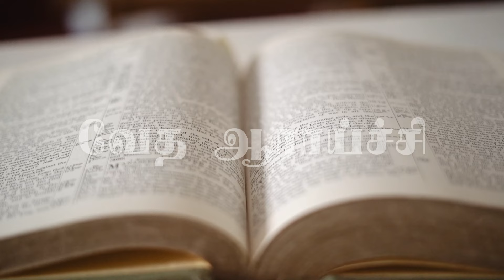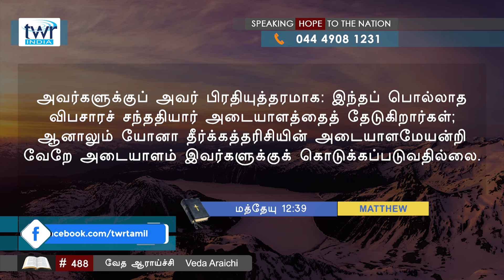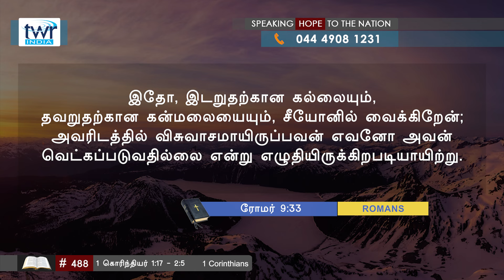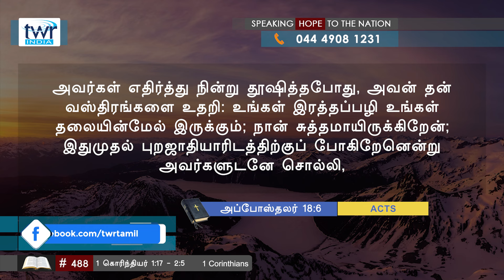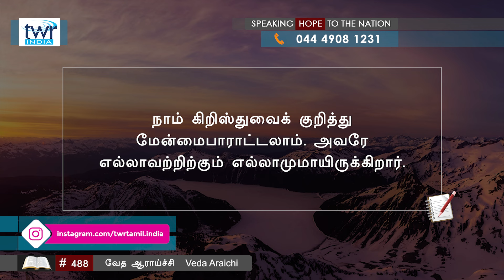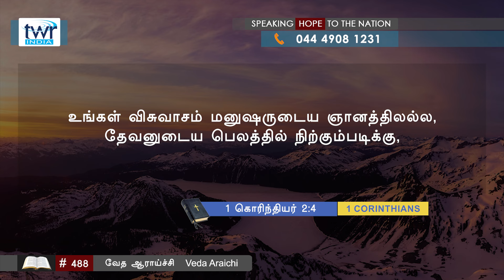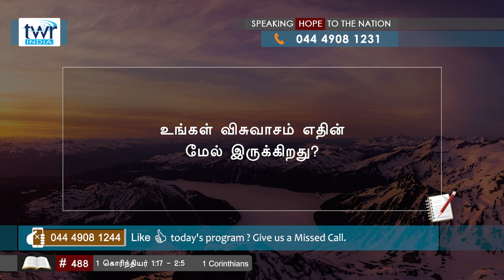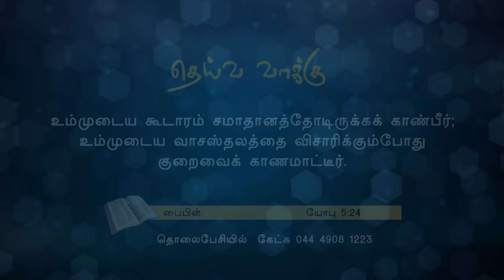488 - 1கொரிந்தியர் 1:17-2:5 Corinthians Tamil Bible Study TTB 1 corinthians tamil bible study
This is systematic verse by verse Bible Study, with 1293 lessons. This is produced and distributed by TWR India. 1 Corinthians bible quiz in Tamil